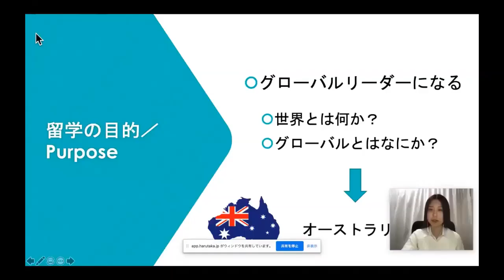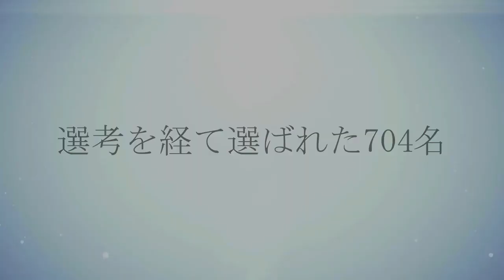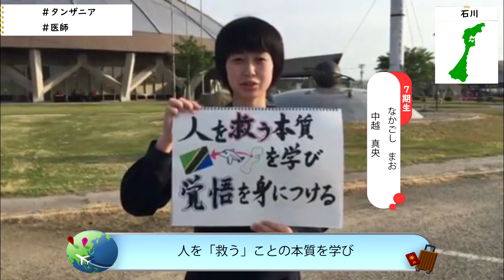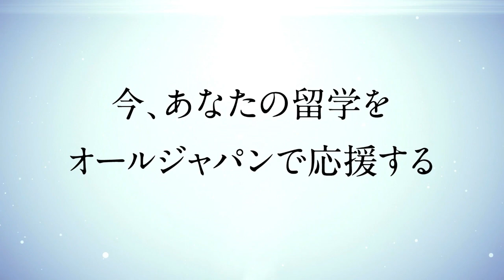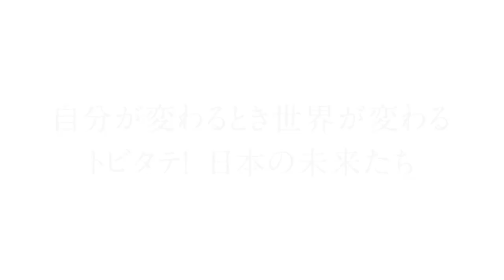【高校生コース】第７期壮行会オープニングムービー 「トビタテ！留学JAPAN～日本代表プログラム～」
2021年6月5日(土)、6日(日)、12日(土)、13日(日)に開催された高校生コース第７期派遣留学生「オンライン壮行会」の冒頭で上映した動画です。第７期派遣留学生による、留学への意気込み宣言です！

トビタテ！留学JAPANに関する最新情報はこちらのHPをチェック！